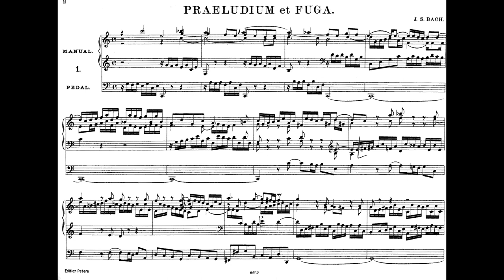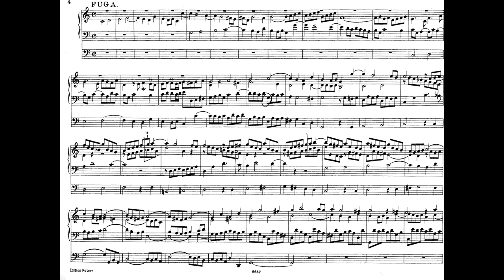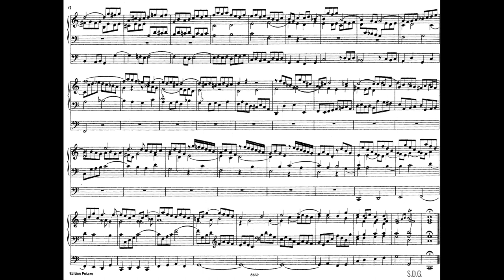J. S. Bach: Prelude and Fugue in C Major (BWV 545) with Score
After Dark Organ Music Series: The Works of J. S. Bach, Volume 2. BWV 545. Recorded May 2023. David Schaller, organ. @afterdarkorganmusic8768